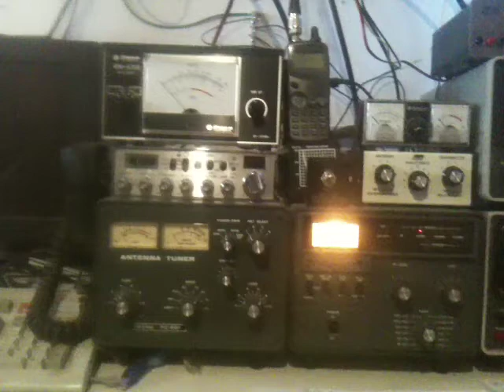My rig decoding RTTY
My Yaesu FT-101ZD MkIII "BoatAnchor" station,almost complete, missing a couple items.  Notice the Yaesu YR-901 RTTY decoder displaying the Solar report on the bigscreen.  (I would rather have a small monitor AND RTTY keyboard.